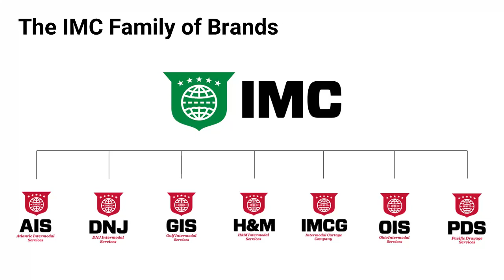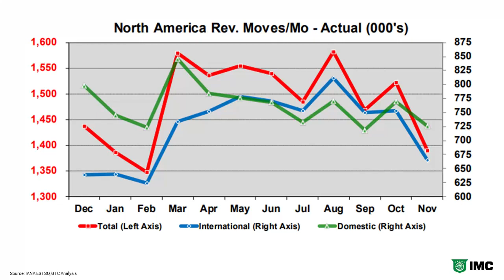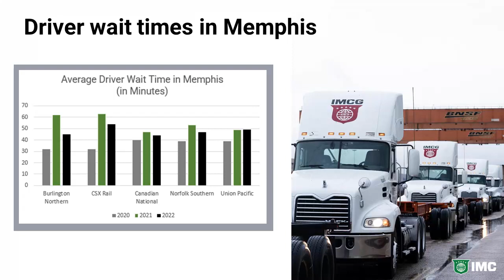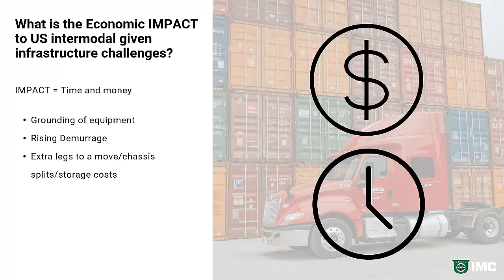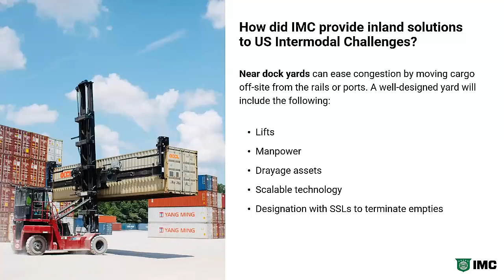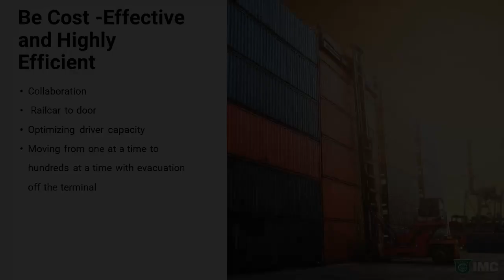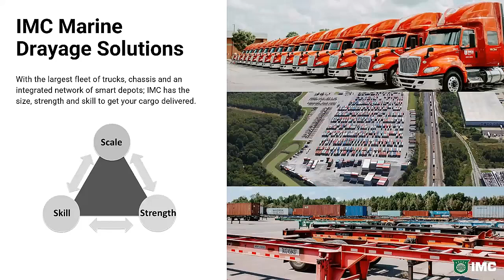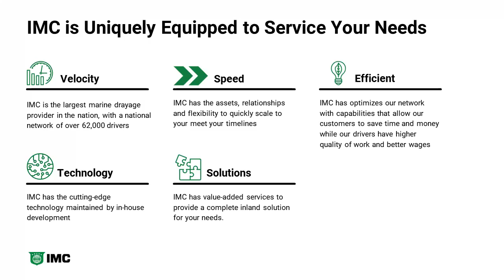Inland Solutions for Intermodal Efficiency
Join top executives of IMC Companies in a discussion presented by the Intermodal Association of North America (IANA) on how drayage can make or break your supply chain. This webinar examines how chassis shortages and infrastructure affect the drayage industry.